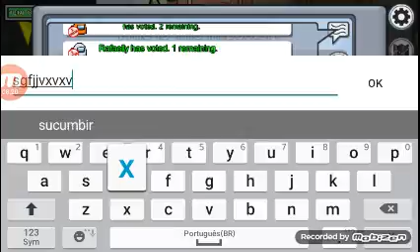Novo mapa de Amobg us!!!!!!!!!!!!!!!!!